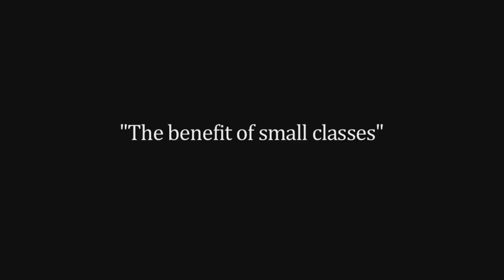West Lake Hills TX Art Class For Kids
Art Lessons
Drawing Classes
Art Summer School
Art Summer School for Children
Art Summer School for Kids
Art Summer School for Teens

Name: Amanda Lee Jones
Organization: Amanda Lee Jones Art Studio